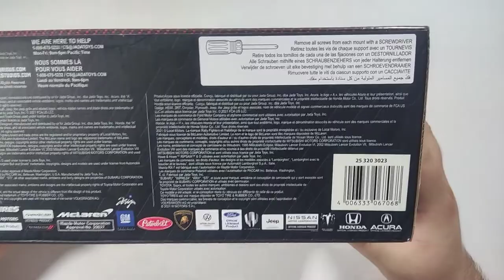Dodge ICE Charger - (Unboxing) - 1:24 - Jada Toys - Fast and Furious Dom's ICE Charger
Daha fazla modele ve koleksiyonuma ulaşmak için instagramdan takip edebilirsiniz.

Ürün bilgileri:

- Araba markası: Dodge ICE Charger
- Araba modeli: Dodge ICE Charger
- Renk: Gray
- Ölçek: 1:24 ölçeğinde
- Orijinal Lisans: Evet/Var
- Üretici firma: Jada Toys
- Özellikler: Açılabilir ön kaput, açılabilir kapılar

Dodge ICE Charger